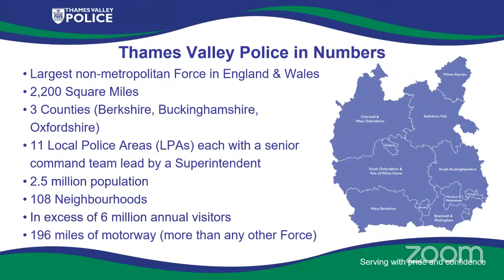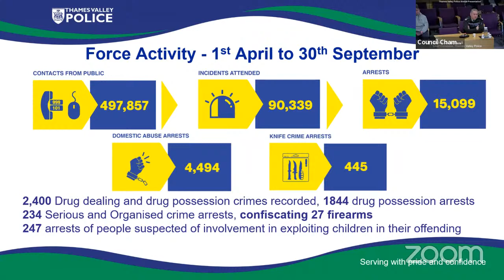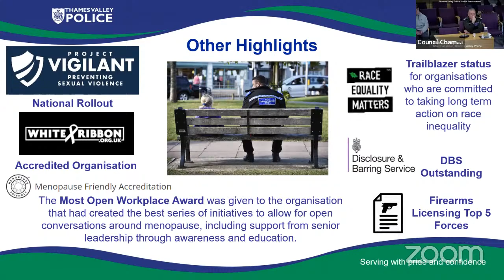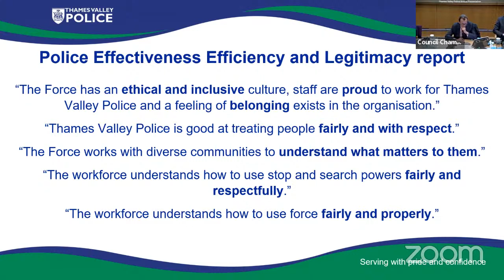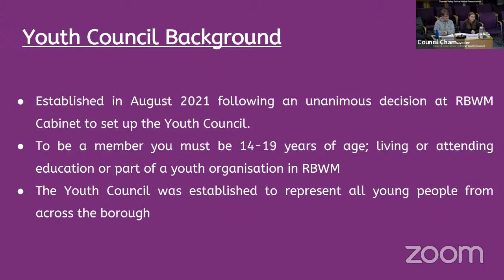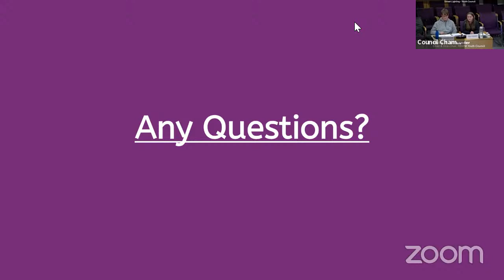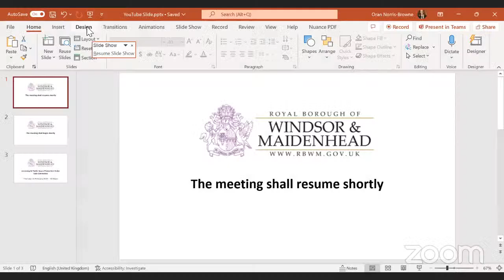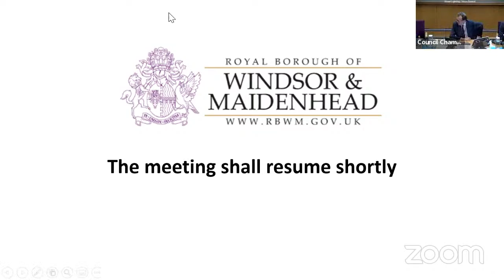RBWM Place Overview & Scrutiny Panel - 31 January 2023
0:00 Introductions
3:26 Apologies for Absence
4:50 Declarations of Interest
5:16 Thames Valley Police Annual Presentation
1:29:03 Youth Council's Street Lighting Review
2:26:51 Work Programme